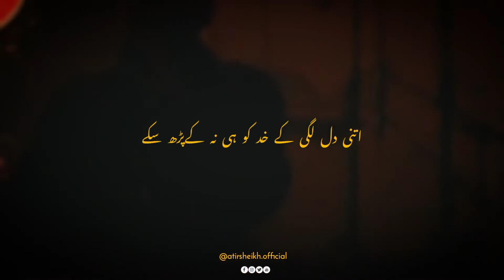Coke Studio _ Season 14 _ Phir Milenge _ Faisal Kapadia x Young Stunners || Shots_videos